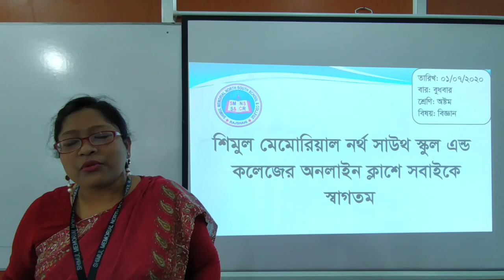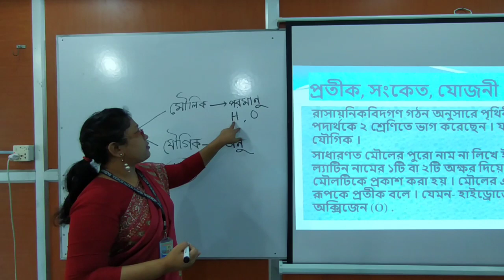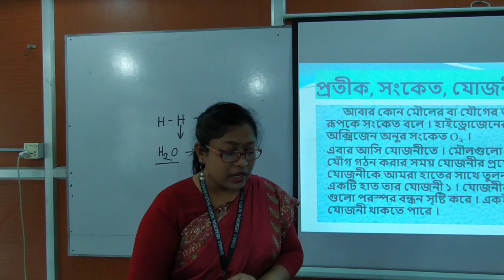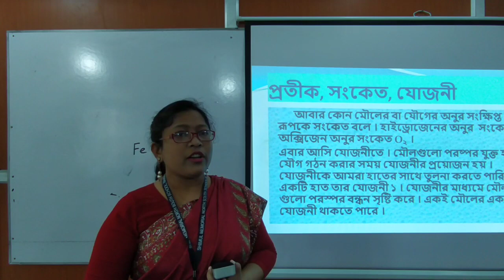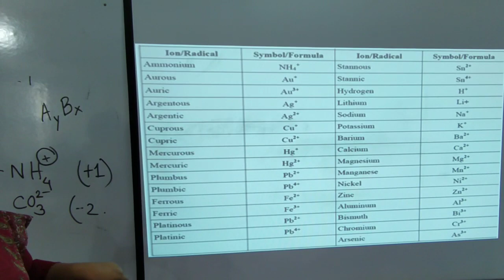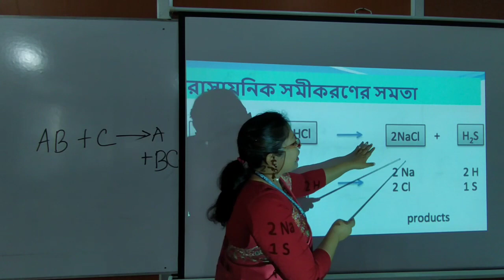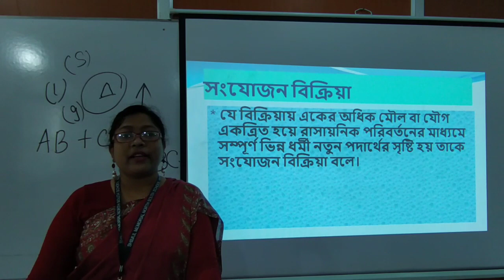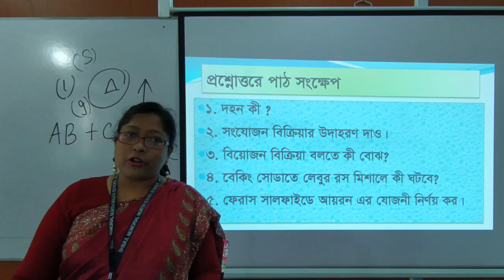Class Eight Science 01 07 2020